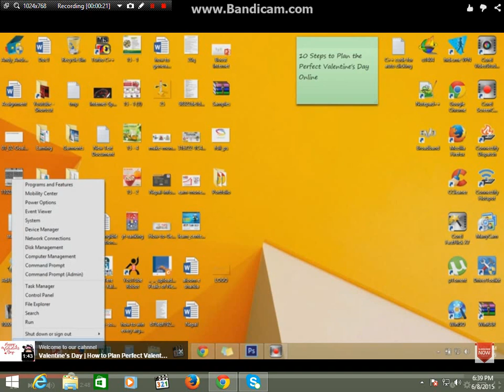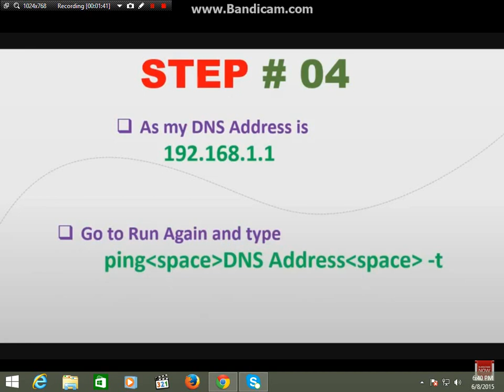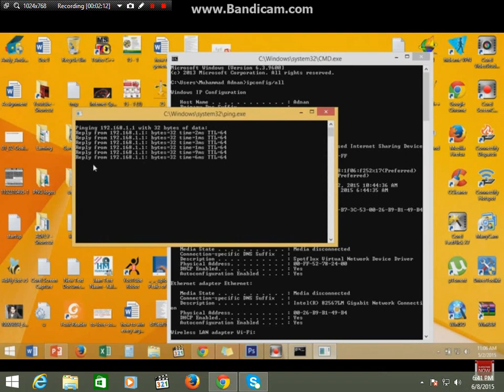How To Increase Our Internet Speed 2017-How to speed up internet 2017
How To Increase Our Internet Speed 2017

plz watch this video to increase your internet speed

Thanks.